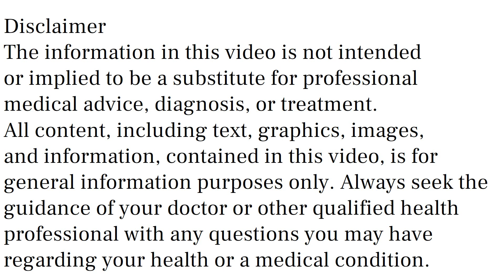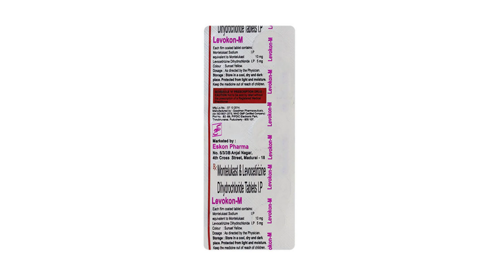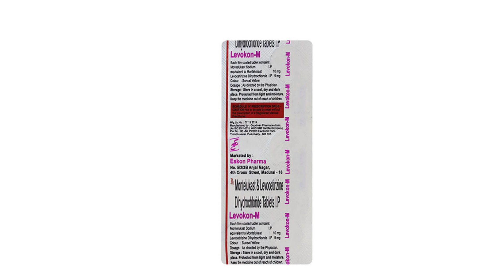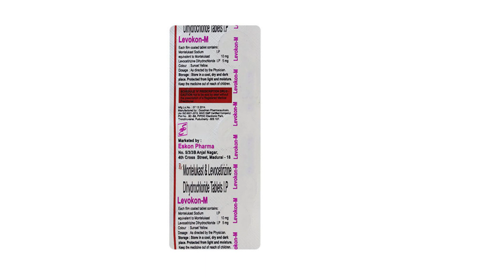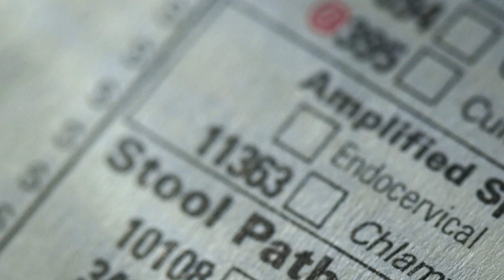Levokon M Tablet Uses & Side Effects in Hindi | Levokon M Tablet Ke Fayde Aur Nuksan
levokon m tablet uses & side effects in hindi | levokon m tablet ke fayde aur nuksan | how to use levokon m tablet. in this video, we will discuss what are the uses and benefits of levokon m tablet. How to use levokon m tablet. We will also discuss what are the side effects of levokon m tablet. Watch the complete video for detailed review of levokon m tablet in hindi.